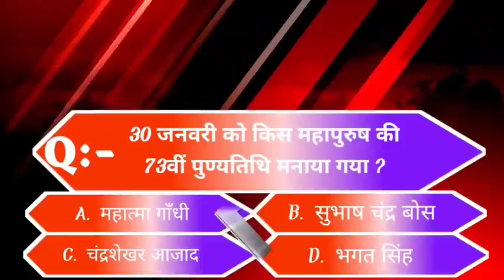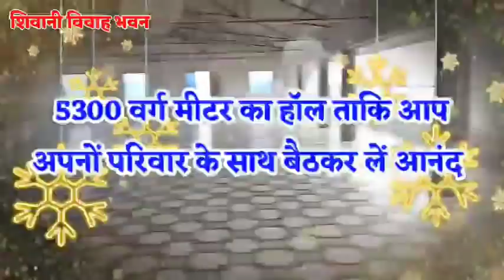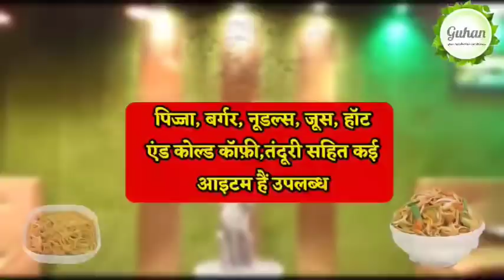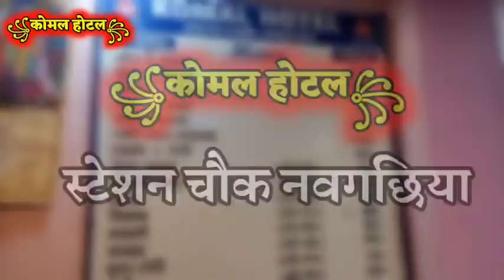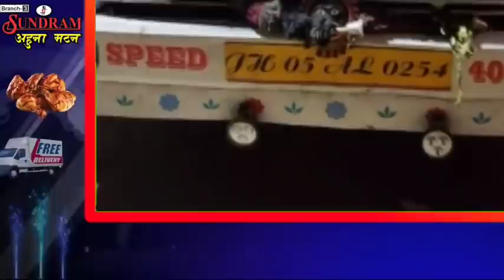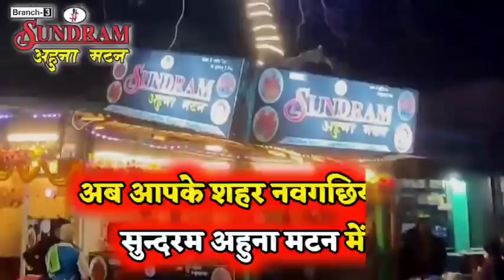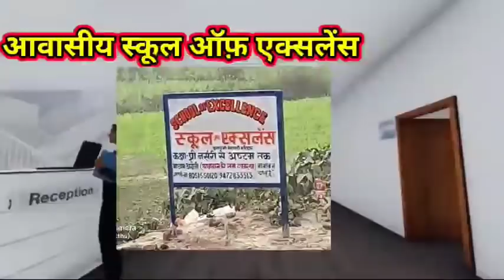BHAGALPUR-NAUGACHIA NEWS// भागलपुर, नवगछिया सहित आसपास की ख़बर (31/01/2021)//GSNEWS